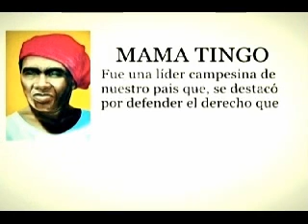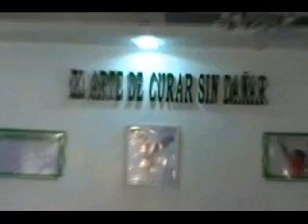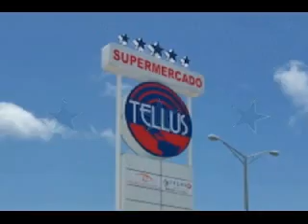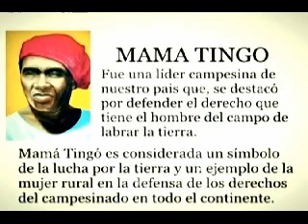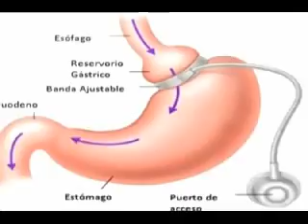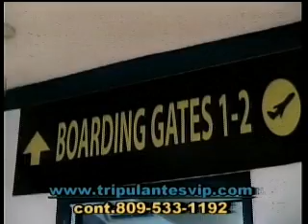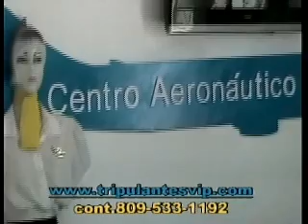lo nuestro con dicent 14 de abril 2018